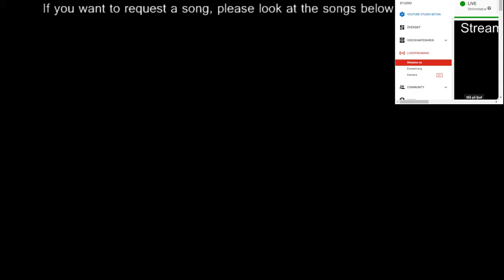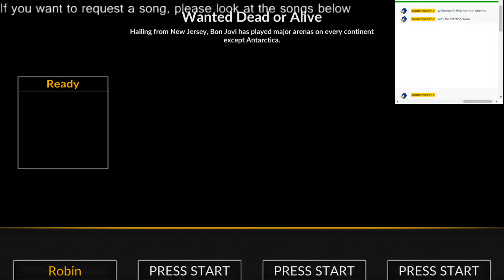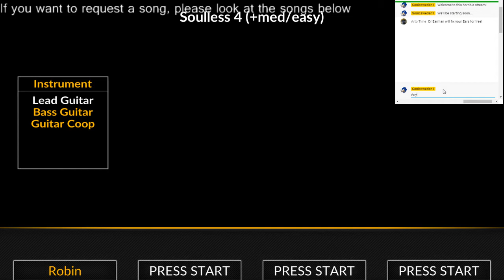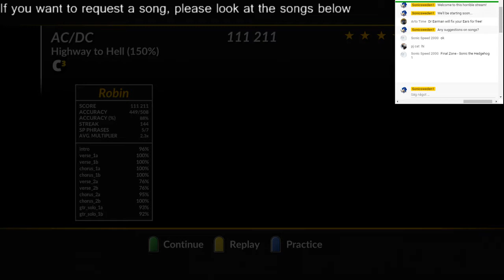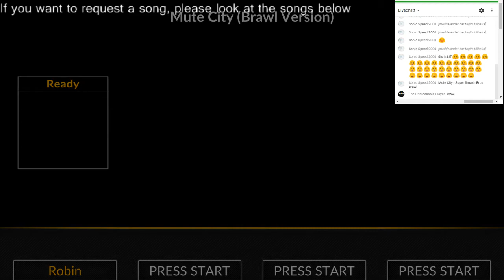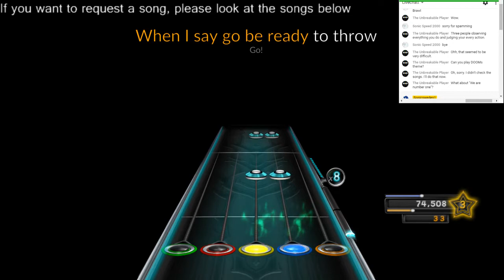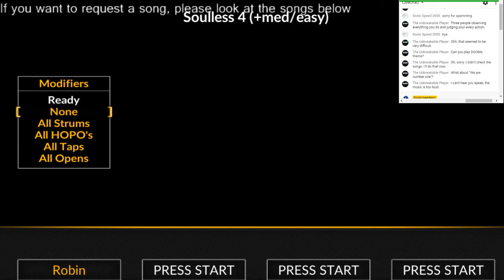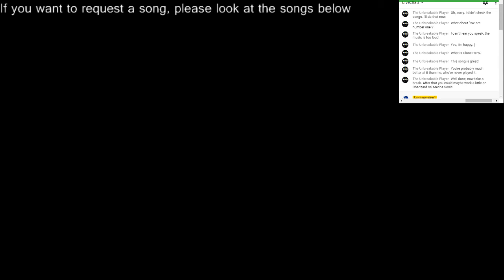Another Clone hero Livestream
Let's play Clone Hero. Also, I'm not that good at this game. Deal with it.

Songs:

Act 2 Boss Theme - Sonic The Hedgehog 3

Air Man- Mega Man 2

All Hail Shadow(Cover) - Shadow The Hedgehog

Anarchy In The UK (G3 version) - Sex Pistols

Azure Blue World - Sonic Adventure

Be cool, be Groovy - Sonic Adventure

Big arm boss theme - Sonic Generations

Big Blue - Mario Kart 8 (Hard)

Big Blue - F-Zero X

Black Harbor - Sonic Xtreme(Chart by me)

Blitzkreig Bop - Ramones

Boss Battle - Mega Man 2

Bubble Man - Mega Man 2

Cherry Pie - Warrant

Cliffs Of Dover(Gh3 version) - Eric Johnson

Crash Man - Mega Man 2

Crazy Train - Ozzy Osbourne

Creep - Radiohead

Cult Of Personality(Gh3 version) - Living Colour

Dead On Arrival - Fall Out Boy

Detroit Rock City - KISS

DK Rap - George Andreas and Cris Sutherland

Dream Police - Cheap Trick

E.G.G.M.A.N - Sonic Adventure 2

Emerald Hill Zone(Metal cover) - Sonic the Hedgehog 2

Epic - Faith No More

Even Flow - Pearl Jam

Fierce Battle - Koji Sakurai

Final Zone - Sonic the Hedgehog 1

Fighting to The End - Sonicsweden1(Horrible)

Flash Man - Mega Man 2

Flirtin with Disaster - Molly Hatcher(Hard)

Flying Battery Zone - Sonic the Hedgehog 3 and Knuckles

Green Forest - Sonic Adventure 2

Green Hill Zone - Sonic the Hedgehog 1

Guitar battle with Slash - Slash

Heat Man - Mega Man 2

Highway Star - Deep Purple

Hit me with your best shot(pls don't request this one) - Pat Benatar

Hotline Bling - Drake

I Love Rock n Roll - Joan Jenett And The Blackhearts

I Wanna Rock - Twisted Sister

It Dosen't matter - Sonic Adventure

It Dosen't matter - Sonic Adventure 2

Jordan - Buckethead

Knights Of Cydonia - Muse

Kool Thing - Sonic Boom(Don't request plz)

La Grande - ZZ Top

Labyrinth Zone - Sonic The Hedgehog 1

Lay Down(Gh3 version) - Priestess

Learn To Fly - Foo Fighters

Livin' on The Edge - Aerosmith

Marble Zone - Sonic The Hedgehog 1

Mechanical Ressiance - Sonic Adventure

Cut Man(Remix by speizzer) - Mega Man 1

Megalovania - Undertale(Metal Cover)

Megalovania - Undertale

Metal Man - Mega Man 2

Miss Murder - AFI

Mortal Kombat Theme - Whoever made mortal kombat

Mute City - Super Smash Bros Brawl

My Name Is Jonas - Weezer

No One Knows - Quens of the Stone Age

No Surprize - Aerosmith

One - Metallica

Open Your Heart - Sonic Adventure

Orange Crush - R.E.M

Paranoid - Black Sabbath

Pride And Joy - Steve Ray Vaughan

Rock and Roll All Nite - Kiss

Rock You Like A Hurricane(Gh3 version) - Scorpions

Run To The Hills - Iron Maiden

Rusty Ruin Zone Act 1 - Sonic 3D Blast

Salieri Strikes Back - Warmen

Same Old Song And Dance - Aerosmith

School's Out(Gh3 version) - Alice Cooper

Scrap Brain Zone - Sonic The Hedgehog(Master System/Game Gear)

Scrap Brain Zone - Sonic The Hedgehog (Genesis)

Slow Ride(Gh3 version) - Foghat

Sonic The Hedgehog 2 OST

Sonic The Hedgehog OST(Master System/Game Gear)

Soulles 2 - Exile lord(no.)

Soulles 4 - Exilelord(Very Hard)

Speed Of Light(Cover) - Aeon Bridge

Spring Yard Zone - Sonic The Hedgehog

Star Light Zone - Sonic The Hedgehog

Story Of My Life - Social Disortion

Super Sonic Racing - Sonic R

Talk Dirty To Me(Gh3 Version) - Poison

Tetris A Theme Metal cover - Familyjules7X

The Angry Video Game Nerd Theme

The Devil Went To Georgia(Gh3 version)

The Metal - Teanious D

The Number Of The Beast - Iron Maiden

The Seeker - The Who

Through The Fire And Flames - DragonForce

Through The Tables And The Memes - PhuccYou(Very Hard)

Thunderstruck - AC/DC

Train Kept Rollin - Aerosmith(Cover)

Undertale - Undertale

Infinite Theme - Sonic Forces

Walk This Way (Run D.M.C) - Aerosmith

Wanted Dead or Alive - Bon Jovi

Wave Ocean - Sonic 06

We Are Number One - Lazy Town

Vulcano X - Sonic Xtreme (Chart by me)

Wood Man - Mega Man 2